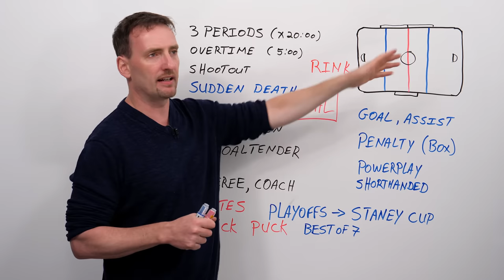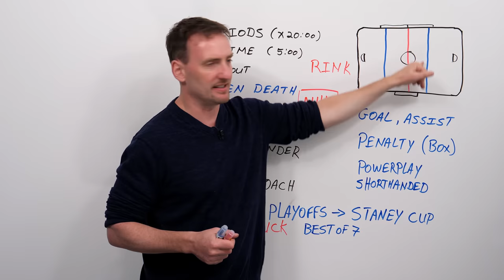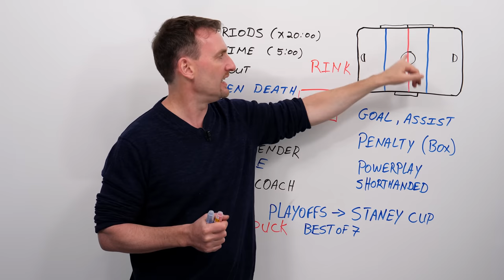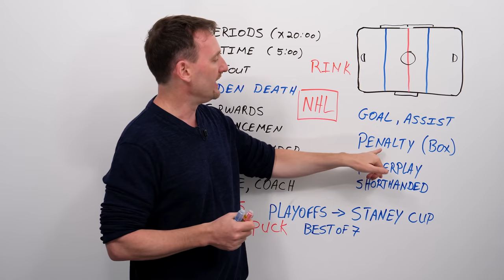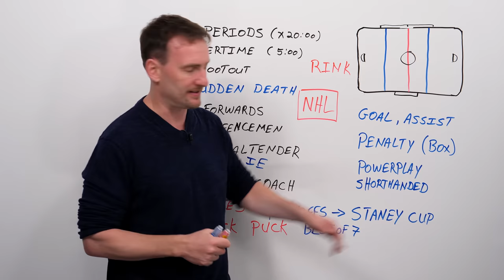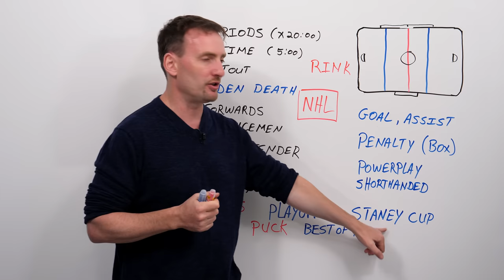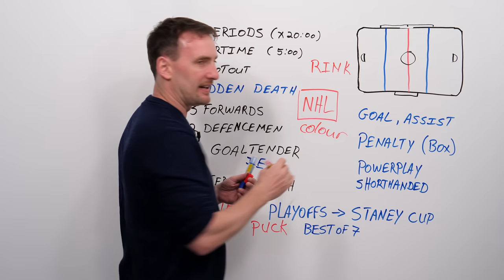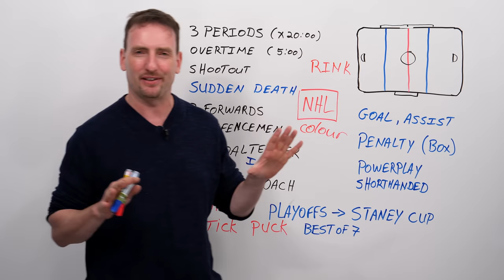Learn about Ice Hockey from a Canadian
Want to watch hockey and be able to talk about the sport with Canadians and Americans? In much of North America, hockey is very popular, and talking about it is a good way for you to engage in casual English conversation with your colleagues. Watch this lesson to learn about some of the basic rules and words used in hockey, like puck, goalie, penalty, powerplay, and overtime. See how some of these words are used in other, everyday situations as well.

Next, learn more English related to North American culture!

In this lesson:
00:00 Let's learn about hockey
01:35 the rink
02:02 the NHL and other leagues
03:28 the puck
04:01 periods, overtime, shootout
05:01 hockey player positions: forwards, defencemen, goalie, referee, coach
06:48 goal, assist
07:12 penalty
07:40 powerplay
08:27 shorthanded
09:12 playoffs & Stanley Cup
10:44 skates, stick, puck
11:41 the boards
11:54 bodycheck
12:41 Now let's watch some hockey!